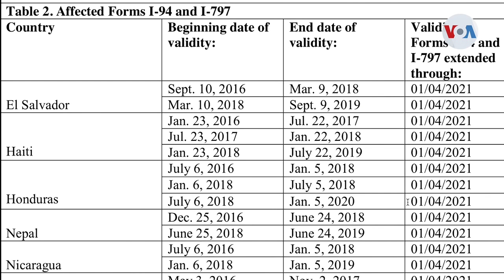Ampliación de TPS toma por sorpresa a la Casa Blanca